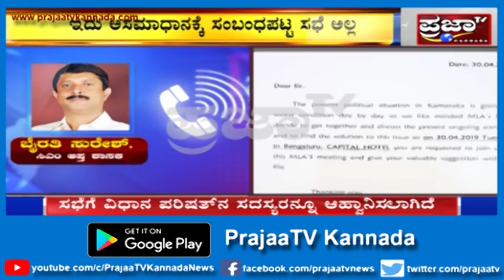ಸಮಾನ ಮನಸ್ಕರ ಸಭೆಗೆ ಸಿದ್ದರಾಮಯ್ಯ ಬೆಂಬಲ ನೀಡಿದ್ದಾರೆಂದು ಬೈರತಿ ಸುರೇಶ್ ಹೇಳಿಕೆ, ಬೈರತಿ ಸುರೇಶ್ ಸಮರ್ಥನೆ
ಸಮಾನ ಮನಸ್ಕರ ಸಭೆಗೆ ಸಿದ್ದರಾಮಯ್ಯ ಬೆಂಬಲ ನೀಡಿದ್ದಾರೆಂದು ಶಾಸಕ ಬೈರತಿ ಸುರೇಶ್ ಹೇಳಿದ್ದಾರೆ.ಸಭೆಯ ಬಗ್ಗೆ ಶಾಸಕ ಬೈರತಿ ಸುರೇಶ್ ಸಮರ್ಥನೆ...
Prajaa TV Kannada News is a promising 24 hour Kannada News Channel. The vision of the channel is "Prajegale Prabhugalu".